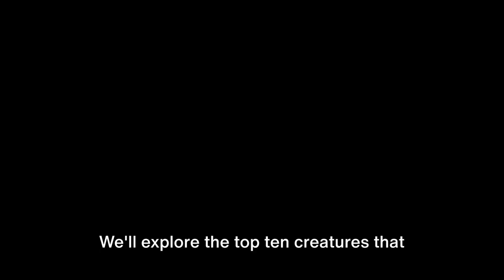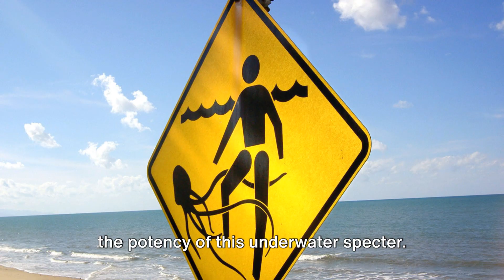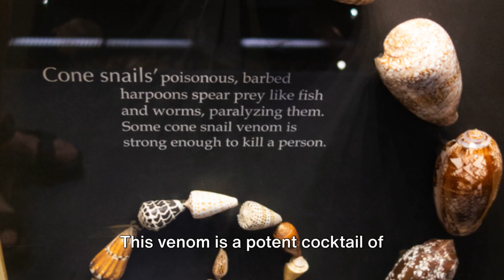These 10 Animals are MASTERS of Venom 💀 | Top 10 Venomous Animals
In this captivating video, join us on an awe-inspiring journey into the mesmerizing realm of venomous animals. Get ready to uncover the secrets behind their toxic arsenal and discover the extraordinary ways they employ venom for their survival in the wild. From lethal snakes to enigmatic spiders, we'll delve into the science behind their venomous adaptations and witness some incredible footage of these dangerous creatures in action. Don't miss out on this eye-opening exploration!

OUTLINE:

00:00:00 Introduction
00:00:44 The Honeybee
00:01:16 The Platypus
00:01:59 The Blue-Ringed Octopus
00:02:30 The Deathstalker Scorpion
00:03:01 The Stonefish
00:03:37 The King Cobra
00:04:07 The Box Jellyfish
00:04:43 The Poison Dart Frog
00:05:16 The Inland Taipan
00:05:47 The Cone Snail
00:06:51 Conclusion